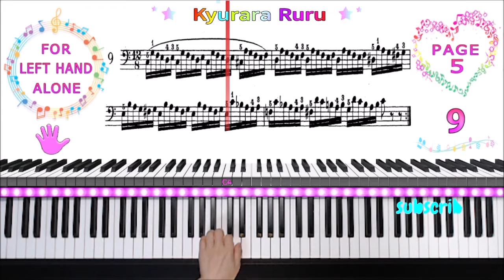【 9 】Training of the left hand : Berens / PAGE 5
🎹 Training of the Left Hand, Op. 89
      Forty-Six Exercises and Twenty-Five Studies for Left Hand Alone
      Book Ⅰ
   【 9 】

    Publisher: G. Schirmer [ Public Domain ]
    Composer : Hermann Berens

  ୨୧┈┈┈┈┈┈┈┈┈┈┈┈┈┈┈୨୧

୨୧┈┈┈┈┈┈┈┈┈┈┈┈┈┈┈୨୧